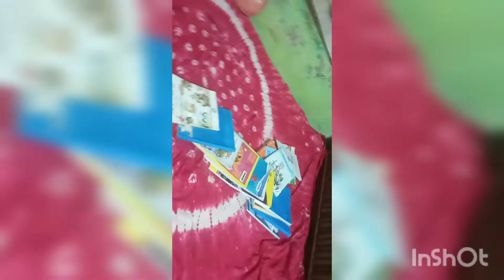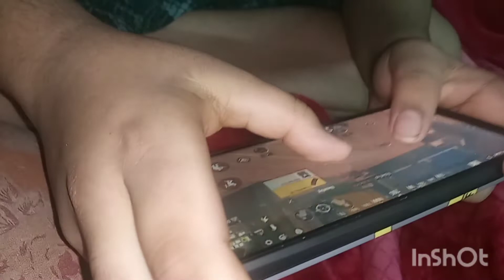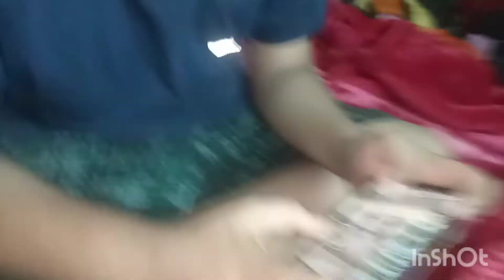Makar Sankranti|| my daily life|| my family@moumitalifestyle9614